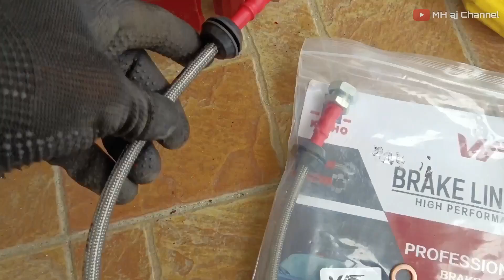Cara Tukar Disc Brake Myvi 3sz | Brake Pad | Brake Caliper | Steel braided hose brake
On c/c subtitle Malay
Terima kasih kepada yang sudah menonton video-video di channel saya. Mana yang kurang kita kongsi bersama. Rasakan percuma untuk berikan komen anda ya

-Saya kongsikan cara untuk menukar brake pad, brake rotor disc, brake caliper dan juga hos brek jenis steel braided.
-Model kenderaan ialah Perodua Myvi 1st Generation 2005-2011.
-P/s kaedah ini sama juga untuk model lain Perodua seperti viva, kelisa, alza, kenari.
-Semoga Bermanfaat.

00:00 Intro
00:50 Peralatan digunakan
02:25 Cara Buka Brek Pad
04:40 Cara Buka Brek Caliper
05:15 Tanggal Rotor disc
05:42 Steel braided hose brake
07:23 Pasang semula rotor dan caliper
08:43 Pasang brek pad
09:27 Buang angin / bleeding brek
11:52 Kesimpulan

Parts yang saya beli dan gunakan :

Brake Pad 3sz / suzuki erv PIT 7 (Restock limited 🙏🏻)